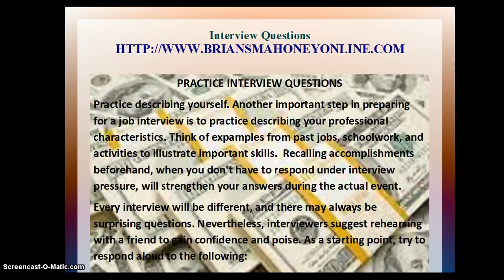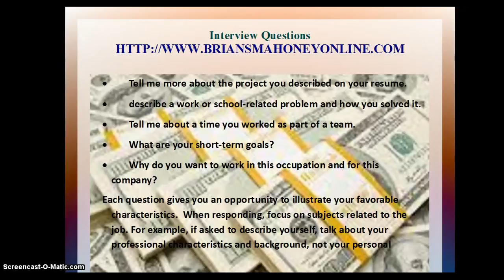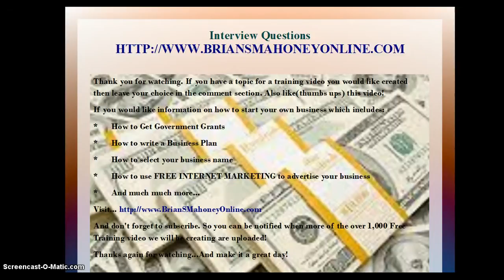Mental Health Counselor Salary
career interview
interview questions
job interview
How to
Job inerterview questions and answers
interview questions and answers
PRACTICE
Practice describing yourself. Another important step in preparing for a job interview is to practice describing your professional characteristics. Think of expamples from past jobs, schoolwork, and activities to illustrate important skills.  Recalling accomplishments beforehand, when you don't have to respond under interview pressure, will strengthen your answers during the actual event.
Every interview will be different, and there may always be surprising questions. Nevertheless, interviewers suggest rehearsing with a friend to gain confidence and poise. As a starting point, try to respond aloud to the following:

⦁ How would you describe yourself?
⦁ What did you like most about your last job?
⦁ What types of courses do you enjoy most?
⦁ Why should I select you over other applicants?
⦁ What are your greatest strengths and weaknesses?
⦁ Tell me more about the project you described on your resume.
⦁ describe a work or school-related problem and how you solved it.
⦁ Tell me about a time you worked as part of a team.
⦁ What are your short-term goals?
⦁ Why do you want to work in this occupation and for this company?
Each question gives you an opportunity to illustrate your favorable characteristics.  When responding, focus on subjects related to the job.
mental health counselor salary 1900
psychologist 90500
cognitive behavioral therapy 60500
therapist 49500
psychotherapy 27100
dialectical behavior therapy 18100
dbt therapy 18100
school counselor salary 5400
counselor salary 4400
mental health association 3600
mental health america 3600
licensed professional counselor 3600
community mental health 2400
guidance counselor salary 1900
south shore mental health 1600
kitsap mental health 1300
penndel mental health 1000
north suffolk mental health 1000
mental health professional 1000
mental health counselor jobs 880
mental health specialist 880
mental health worker 720
mental health therapist salary 590